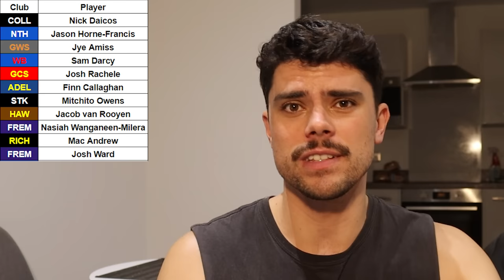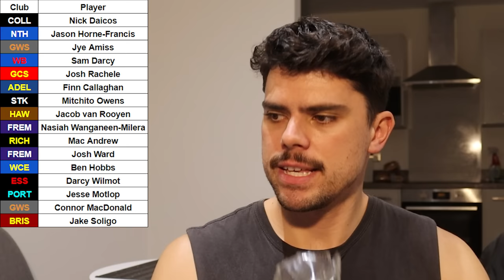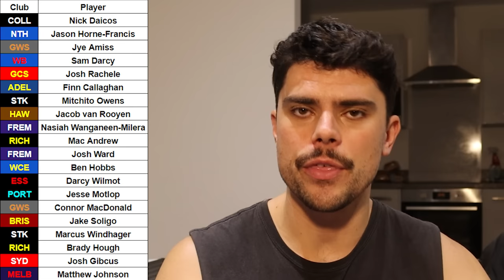2021 AFL Draft RE-DRAFTED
Jesse re drafts the 2021 AFL draft, two years on.